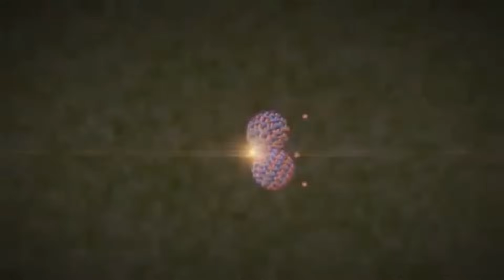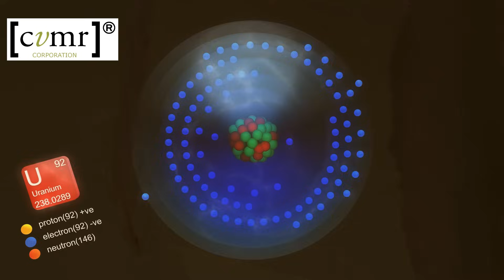CVMR Transforms How We Process Uranium Today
An innovative technology for industry faces this important question at an early stage of development: Is the innovation environmentally neutral and how carbon neutral is it going to be?
Today’s environmental values require this attention of producers, consumers and data analyzers, The objective is to achieve carbon neutrality and reduce the usage of fossil fuels as we conserve resources and assure improvements in the quality of our environmental actions.

Undoubtedly, we may refer to uranium as a dangerous metal. This vital energy resource is created under the extreme heat and pressure of gravity of a star that is about to die. One of the most common elements in the pieces that are thrown out by a supernova is uranium. As we consider uranium and enrichment for nuclear processing , we are inevitably reminded of atomic bombs, disasters, tragedies, meltdowns and war. The positive value of nuclear energy, has been relegated to an interest of utility companies and governments with little discussion by the people who rely upon this bountiful source of natural energy. Nuclear energy source has the lowest carbon footprint compared to other fuels for energy production. The fuel for these power plants comes from an enriched isotope of uranium that under specific conditions splits in a fission of the atom to release tremendous energy in a nuclear reaction.

The demand for uranium is rising as we acknowledge the environmental advantages of nuclear power production for this planet. Uranium mining is the first step in the generation of nuclear power by today’s utility industry. After separating a yellow cake of uranium from the ore in a well defined chain of chemical reactions the final product contains a concentrated mixture of uranium isotopes that must be further refined to concentrate the isotopes that can achieve fission and the release of energy.. Fission occurs with the relatively rare isotope uranium-235 (the only naturally occurring fissile material), which must be separated from the plentiful isotope uranium-238 for its various uses. The amount of natural uranium 238 in the yellow cake is 99.3% and it only contains 0.7% uranium 235 which means the yellow cake is not highly radioactive.

An enrichment of 3-5% would be enough to make a long-life fuel for a nuclear reactor. Higher levels of enrichment can provide greater energy potential and design efficiencies for a reactor design. We also have to note the complex process of isotopic enrichment and substantial investment in final refining of the fissile material requires.

CVMR has acquired three large uranium mines and will export the yellow cake from these regions to North America and Europe for further processing and enrichment.

to read all about CVMR's vapour metal refining technology, our patents and our latest news.